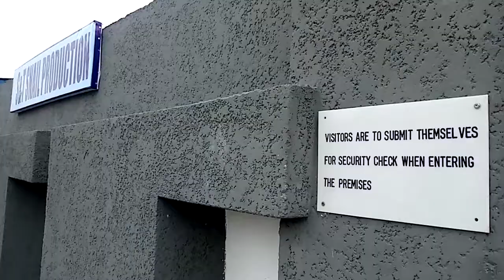SNAIL PRODUCTION BY S&T COLLEGE OF HELICICULTURE